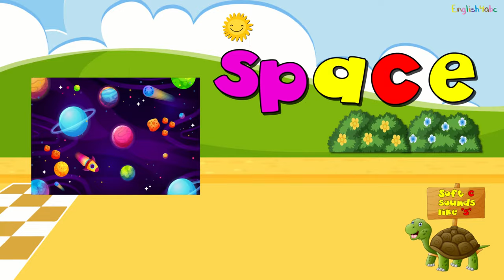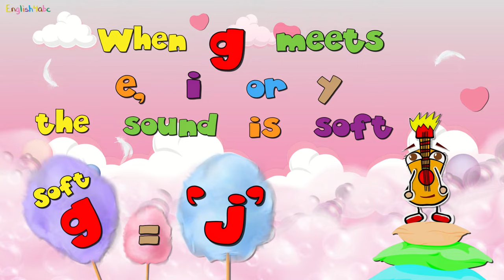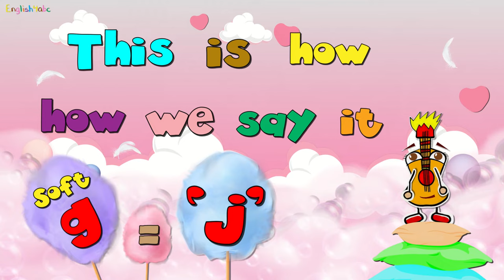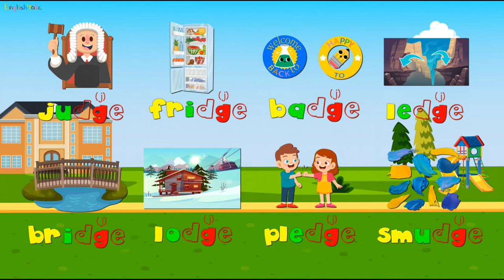Soft c / Soft g / Dge / Compilation / Soft c sounds like 's' / Soft g sounds like 'j' / Phonics Mix!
This is a fun, soft c / soft g / dje phonics compilation for learners of English. A colorful, animated music video to learn how to pronounce the 'soft c' and 'soft g' sounds.
The letter c has two sounds, hard 'c' and soft 'c'.
Soft c sounds like 's'. It is heard in space, cell and mice.
The letter g has two sounds, hard 'g' and soft 'g'.
Soft g sounds like 'j'. It is heard in magic, cage, bridge and badge.
Copyright©English4abc 2023
0:00 - soft c
2:22 - soft g
5:22 - dje